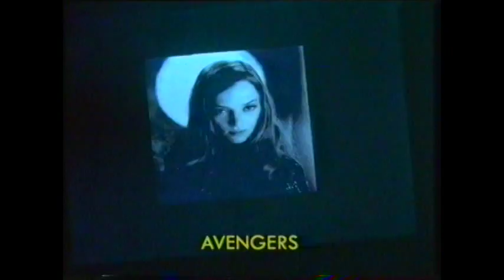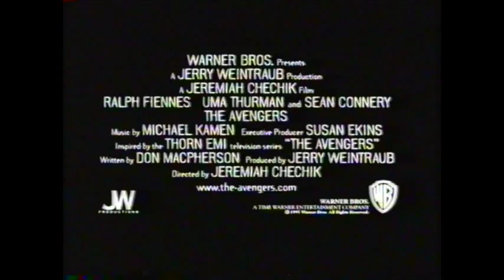The Avengers (1998) trailer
Starring Ralph Fiennes, Uma Thurman & Sean Connery.
With Shaun Ryder as Donavan.

Bad film.